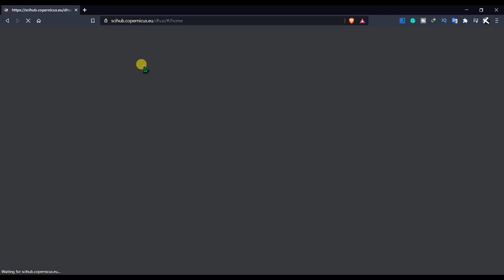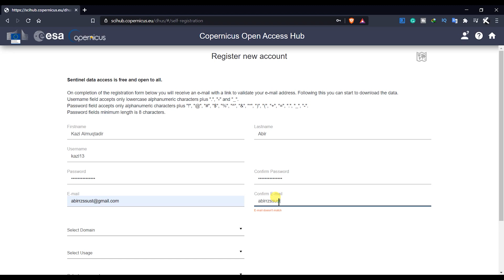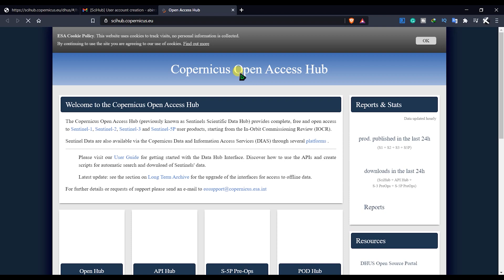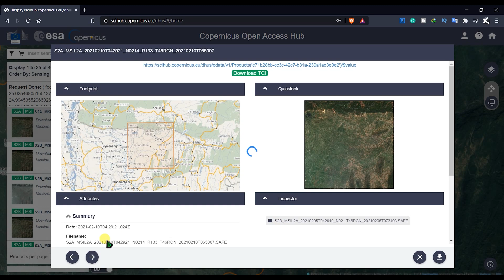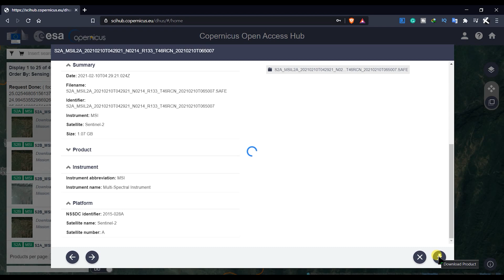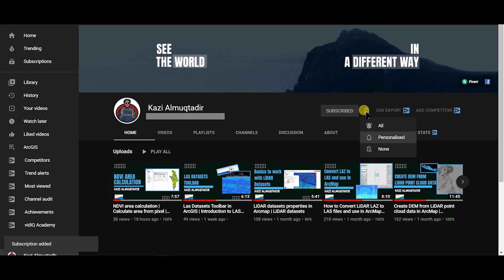Download 10m resolution sentinel 2 imagery for free in 2021 | Getting started with sentinel-2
This video will show you how to download sentinel-2 imagery for free. Three kinds of resolution images are available here. 10m 20m and also 30m. This is the easiest method to download sentinel-2 imagery.

Learn ArcGIS software in this lecture series...